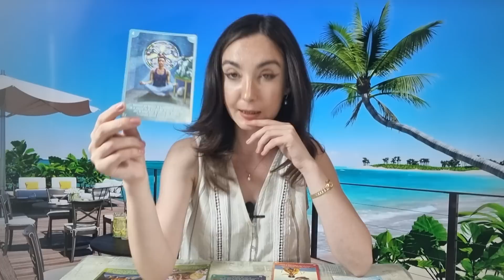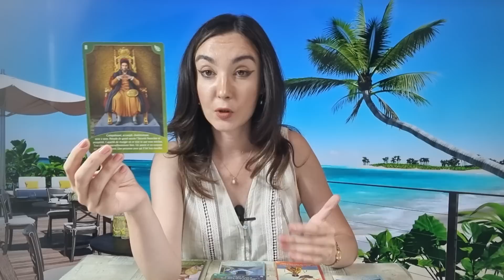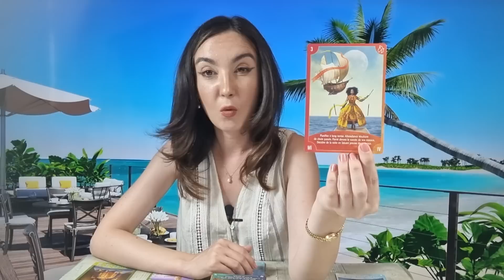𝗟𝗘𝗨 ♌️ 𝗨𝗡 𝗦𝗨𝗙𝗟𝗘𝗧 𝗣𝗘𝗥𝗘𝗖𝗛𝗘 𝗦𝗜 𝗢 𝗩𝗜𝗖𝗧𝗢𝗥𝗜𝗘! 𝟯𝟭 𝗜𝗨𝗟𝗜𝗘 - 𝟲 𝗔𝗨𝗚𝗨𝗦𝗧 𝗹𝗲𝘂 𝗮𝘂𝗴𝘂𝘀𝘁 𝘁𝗮𝗿𝗼𝘁 𝗵𝗼𝗿𝗼𝘀𝗰𝗼𝗽 #𝟮𝟬𝟮𝟯